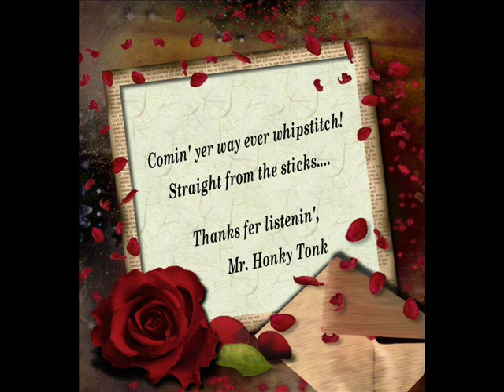When The Grass Grows Over Me Lenny Gault